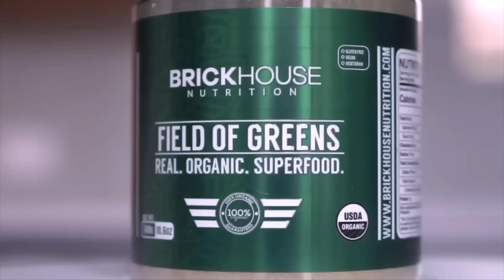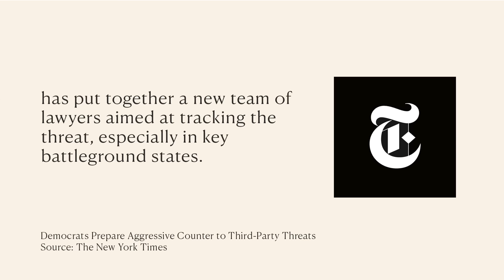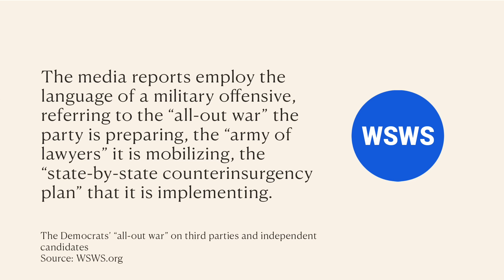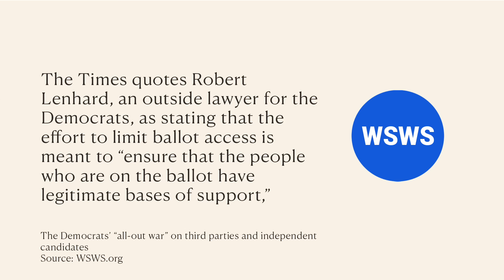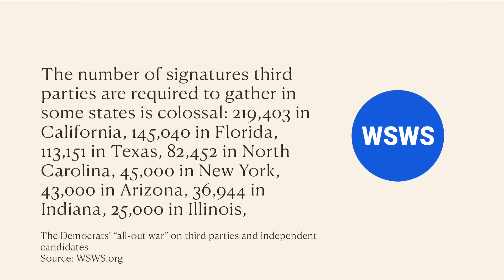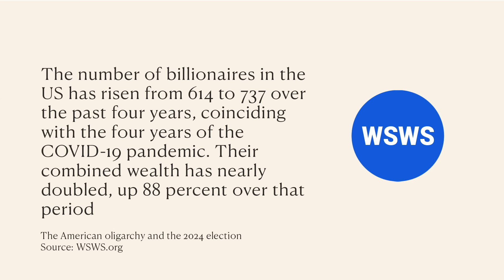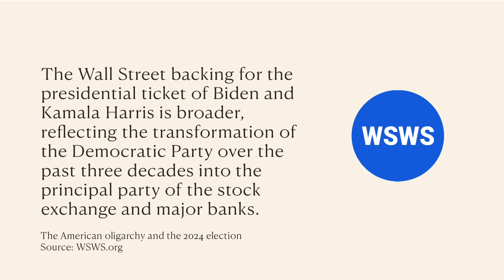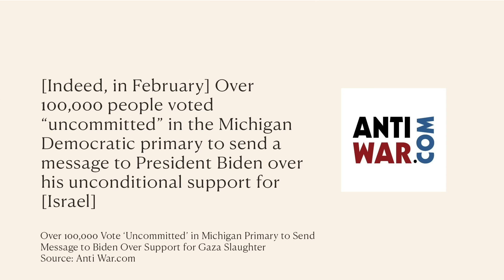Tucker STUNNED As Tulsi Gabbard Revels Who REALLY Runs America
As Tulsi Gabbard reveals to Tucker who REALLY runs the government, the Democrats prepare an “all-out war” on third parties and independent candidates.